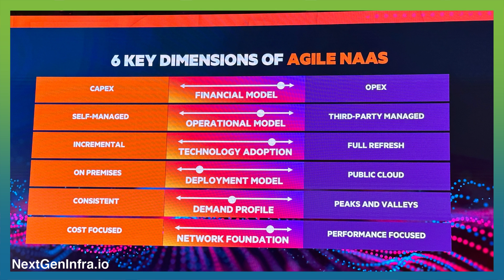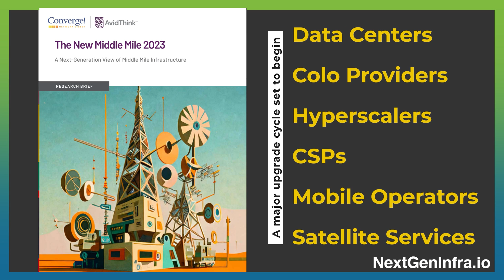What's next for NaaS?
Network-as-a-Service (NaaS) is a cloud-based networking model that allows businesses to outsource network deployment and operations to a third-party provider. Is a subscription-like model for network infrastructure right for your business?

In this video, Larry Lunneta provides some key insights on NaaS.

Recorded at this year's atmposhere'23 conference in Las Vegas.